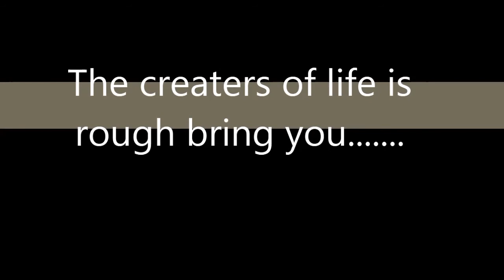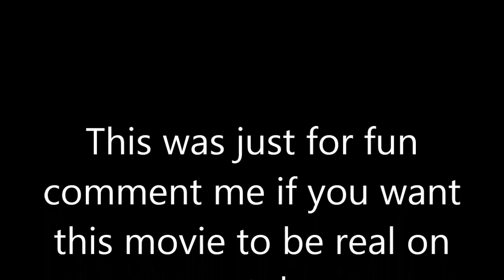Bee Movie Trailer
MY FIRST TRAILER
song wake me up by girls love shoes
was going on sadly it didnt go on